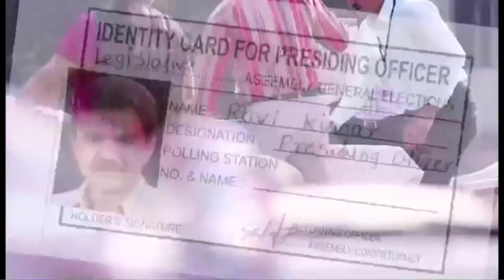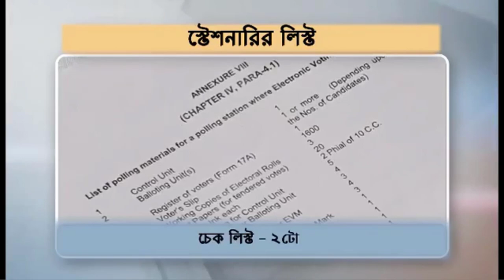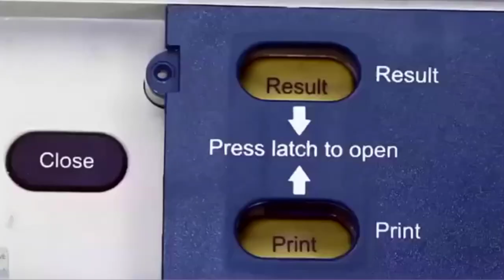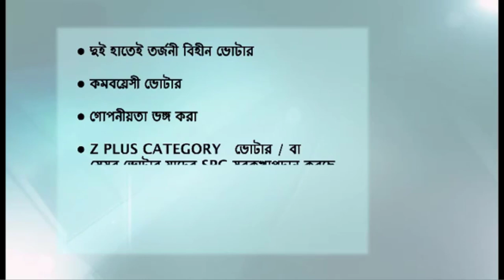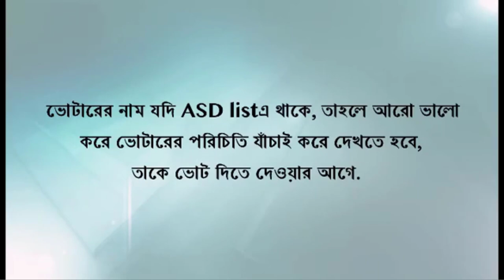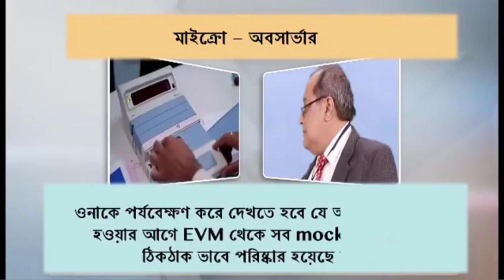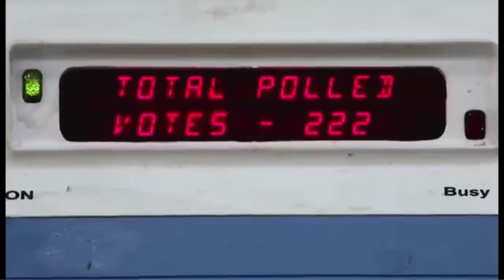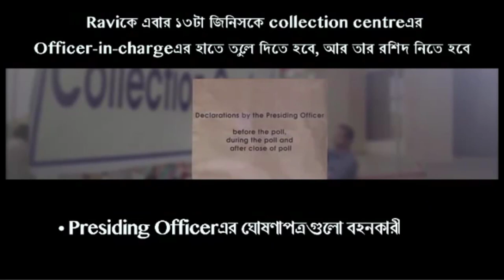পুরো ভোটিং প্রক্রিয়া বাংলায় - ভোটিং শুরু থেকে সিলিং পর্যন্ত - পুরো পোলিং পার্টির কে কি করবে ?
Full process of Election in one video   election training in Bengali

ভোট কেন্দ্র তৈরীঃ 10:12-13:56
👉How to fill up new Presiding officer report or ANNEXURE14 ,PRESIDING OFFICER'S REPORT ( PART-I : MOCK POLL, PART-II : EVM/VVPAT REPLACEMENT ,PART-III : POWER PACK REPLACEMENT IN CU) /নতুনANNEXURE14 ভাবে পূরণ করবেন (মকপোল সার্টিফিকেট, : EVM/VVPAT পরিবর্তন ,CU এর ব্যাটারি পরিবর্তন )

👉তৃতীয় পোলিং পার্সনলকে কি কি করতে হবে |duty of 3rd polling personnel in Bidhansabha loksabha electionঃ

👉 বুথে ক্যামেরাম্যান থাকলে কি কি ছবি তুলতে হবে | If Videograpaher present then which incident will be recorded

👉কি ভাবে প্রিসাইডিং আফিসার ডাইরি পূরণ করবেন - বিধানসভা বা লোকসভা ভোটে | How to fill up Presiding officer diary or PRO diary in Election -Election Training

👉 প্রিসাইডিং আফিসারকে কি কি ফর্ম ফিলাপ করতে হবে |List of forms filled up by presiding officer

👉১ম পোলিং আফিসারের ডিউটি - ভোটের ট্রেনিংঃ Duty of 1st polling officer in Bidhansabha or Loksabha election ঃ

👉How to fill up form 12 in Bidhansavha election for postal ballot | কি ভাবে পোস্টাল ব্যালটের জন্য FORM 12 পূরণ করবেন বিধানসভা এর জন্য

👉Form 14A - অন্ধ এবং দুর্বল ভোটাররা কিভাবে ভোটার সহচর অনুমোদন | Form 14A - BLIND AND INFIRM Voters How to approve companion of voter